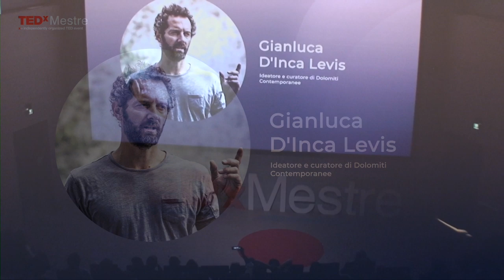Rigenerare il patrimonio costruendo paesaggi | Gianluca d'Inca Levis | TEDxMestre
Gianluca d’Inca Levis, ideatore e curatore di Dolomiti Contemporanee, a partire dal 2010 ha avviato una riflessione culturale sulla montagna, sviluppando una serie di pratiche sperimentali di rigenerazione del patrimonio, il rilancio di siti industriali o civili dismessi, l’arte contemporanea quale vettore trasformativo efficace. Siti altamente emblematici ormai abbandonati giacciono inerti nel Paesaggio, attendendo che l'uomo li affronti per risvegliarli, per rigenerare il loro grande potenziale latente, per rimetterlo in rete. Senza l'impegno responsabile degli uomini infatti, nessuna risorsa potrà essere mai ripresa e rilanciata: il Patrimonio non basta a sé stesso.

Per maggiori informazioni, visita il sito Gianluca d’Inca Levis è ideatore e curatore di Dolomiti Contemporanee; laureato in architettura all’Università IUAV di Venezia, a partire dal 2010 ha avviato una riflessione culturale sulla montagna, sviluppando una serie di pratiche sperimentali di rigenerazione del patrimonio, il rilancio di siti industriali o civili dismessi, l’arte contemporanea quale vettore trasformativo efficace.
Nel 2013 ha avviato il Concorso Internazionale Two Calls for Vajont e nel 2014 ha avviato la piattaforma di rigenerazione Progettoborca. This talk was given at a TEDx event using the TED conference format but independently organized by a local community.